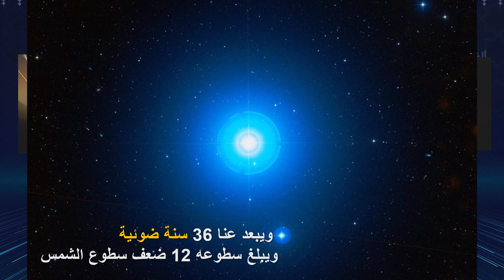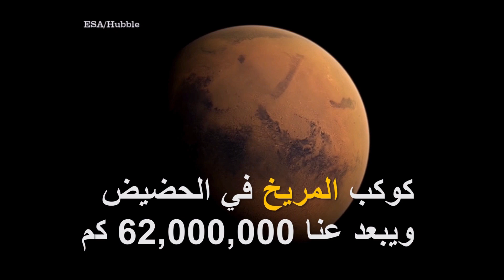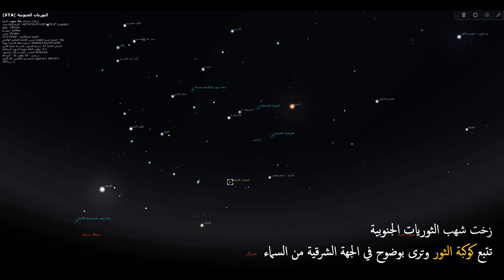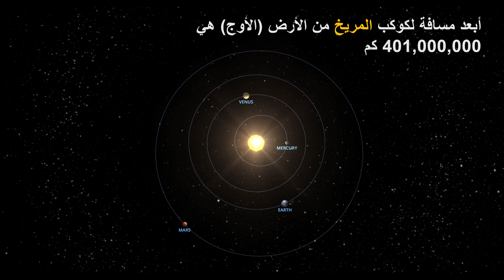التنينيات والزرافيات في الأحداث الفلكية من 4-10 أكتوبر 2020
لقاء الفلكي الشيخ سلمان بن جبر آل ثاني في فقرة النشرة الفلكية ضمن برنامج كيف أصبحت في إذاعة القرآن الكريم للحديث عن الأحداث الفلكية خلال هذا الأسبوع
Gredit: NASA/ESA/HUBBLE
0:00 المقدمة
0:47 طالع الصرفة
1:40 هل هنالك علاقة بين النجوم والطقس
2:45 الأحداث الفلكية
4:50 مدارات الكواكب والمريخ